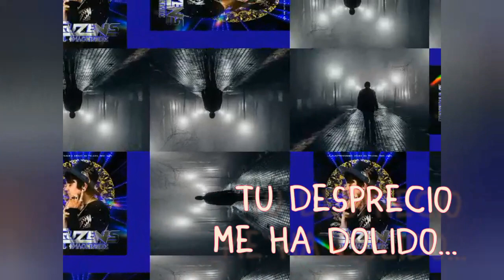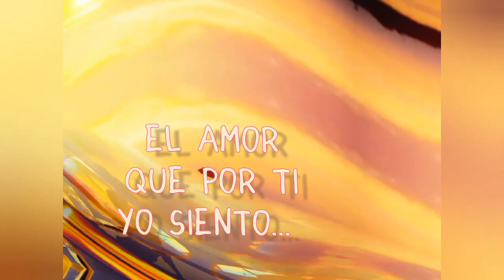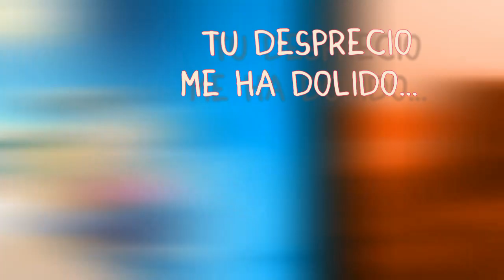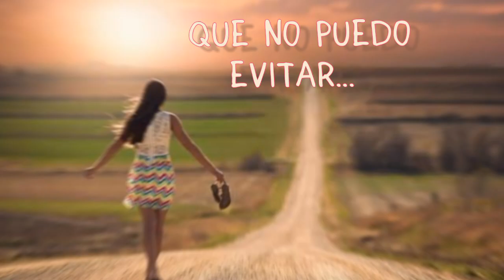LA CUMBIA ELECTROPATOS (Guzens "El Imaginante") Letra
Con esta rola, conocí a Guzens. Cuando jugaba Township e hice un video con esa canción.. 😁 🤭
Y desde entonces de mis favoritas, es súper especial para mí... ❤️🤗